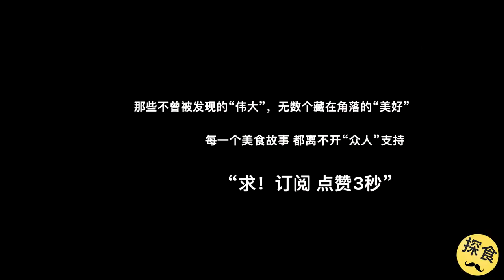湖北大叔做宫廷御菜，一斤鱼取3两肉，吃鱼看不着鱼，口感似云朵~了解美食背后的人和故事